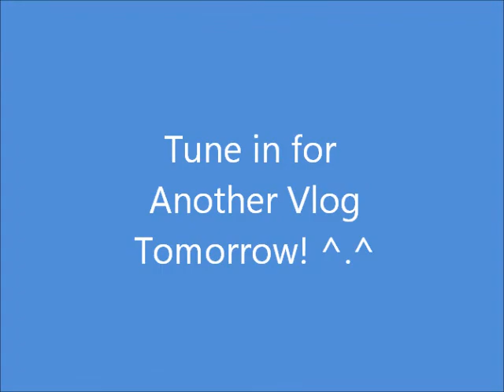GA Mountains Vlog Day 1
Hai! It's just me, weez, this time! I take you on a wonderful journey! Through teh mountains! :D